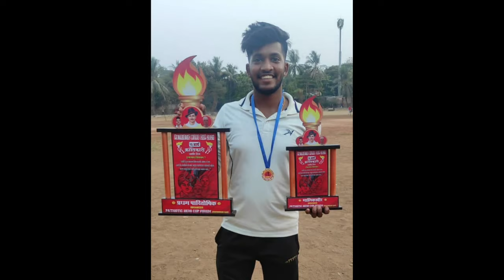AMIT BANSODE || MAN FROM JOGESHWARI || BEST ALL ROUNDER ||YOUNG TALENT PLAYER